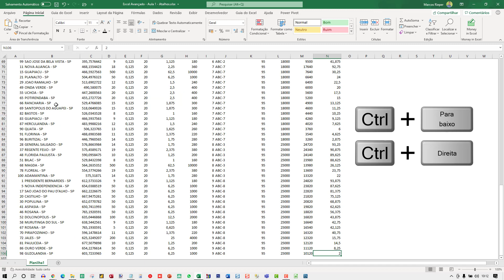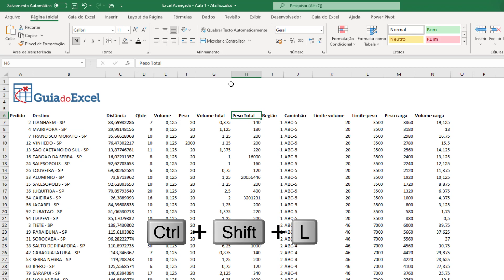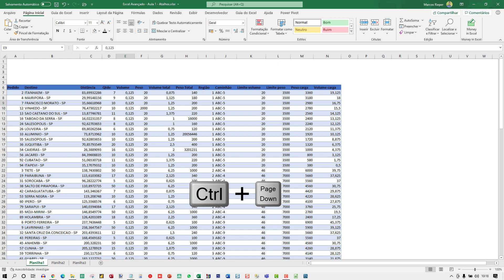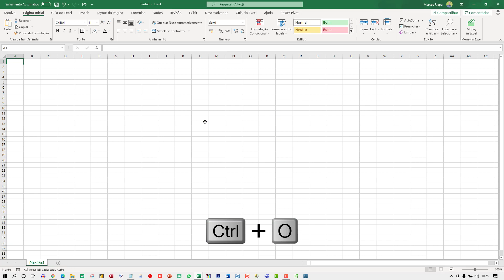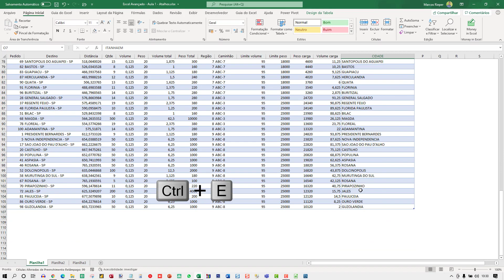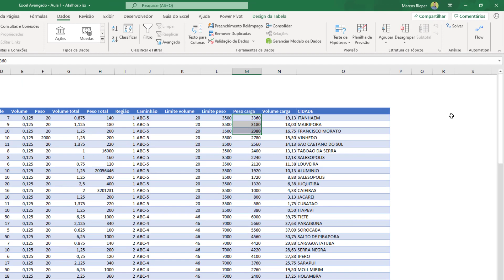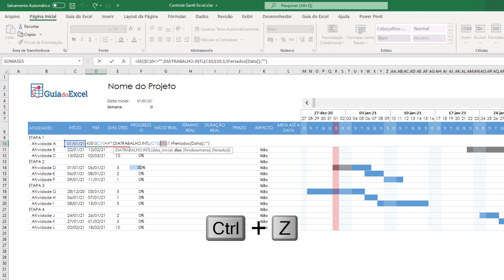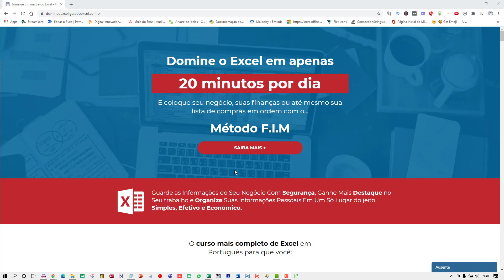Teclas de atalho do Excel que você DEVE conhecer!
Neste vídeo veja atalhos de Excel que você deveria conhecer pra aumentar a sua produtividade. Grátis E-book com 220 atalhos de Excel.

00:55 - Atalho Excel Movimentação
01:40 - Atalho Excel Seleção
02:49 - Atalho Excel Autofiltro
03:42 - Atalho Excel Tabela
04:22 - Atalho Excel Renomear planilha
04:46 - Atalho Excel Mudar de planilha
05:09 - Atalho Excel Coluna inteira
05:39 - Atalho Excel Linha inteira
06:04 - Atalho Excel Autoajuste
06:37 - Atalho Excel Criar planilha
06:57 - Atalho Excel Nova pasta
07:14 - Atalho Excel Intercalar
07:48 - Atalho Excel Ocultar
08:10 - Atalho Excel Data e hora
08:32 - Atalho Excel Preenchimento relâmpago
09:15 - Atalho Excel Excluir e incluir linhas
10:16 - Atalho Excel Formatação
11:02 - Atalho Excel Colar valores
12:22 - Atalho Excel Criar gráfico
12:41 - Atalho Excel Editar célula
12:59 - Atalho Excel Auditar valores
13:42 - Atalho Excel Referências
14:24 - Atalho Excel Fechar planilha ativa
14:47 - E-book 220 atalhos do Excel Gratuito